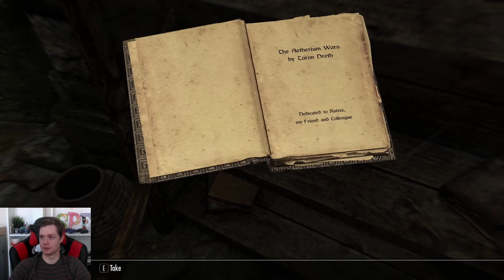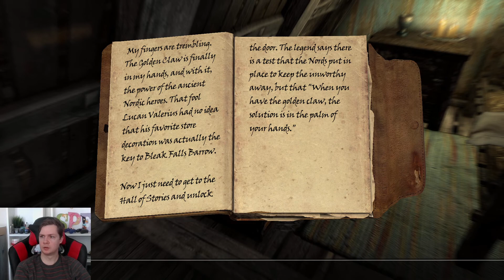I WANT IT ALL! | Skyrim (Part 6)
Patreons now get access to my livestreams on YouTube Live AND early access to ALL my YouTube videos